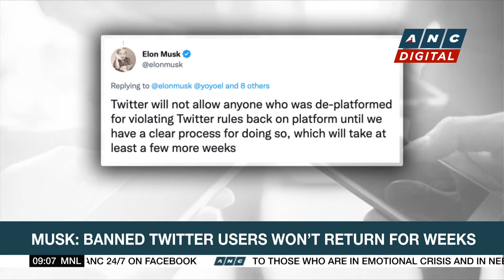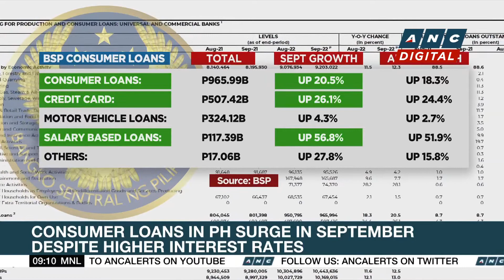Elon Musk hints Donald Trump won't be back on Twitter before midterms | ANC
Market Edge: Elon Musk hints that Donald Trump will not be back on Twitter before the midterms.